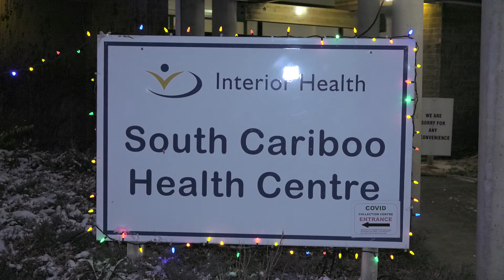Starry Nights 2021 South Cariboo Health Foundation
The annual light up event for Starry Nights, a fundraiser for the South Cariboo Health Foundation in 100 Mile House, B.C.